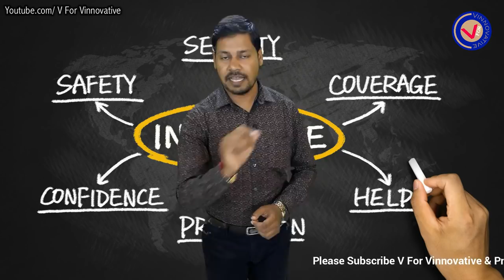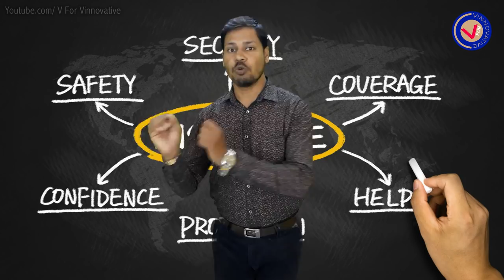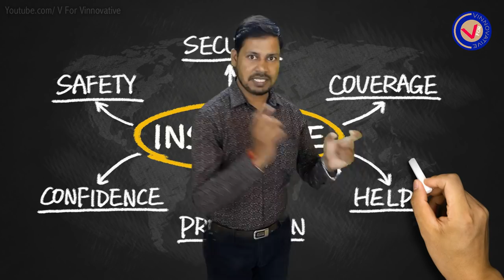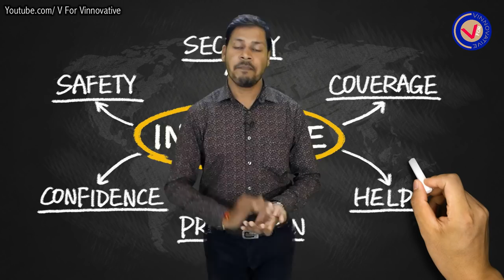LIC का पुराना पैसा मिलेगा आपको वापस । Lapsed LIC Policy ? Steps to Revive It. V For Vinnovative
Well the concept of revival is really very simple, the situation of revival occurs when the policyholder fails to pay the premium within the defined time period or grace period and then the policy lapse. You must know about the inclusion of revival policy because as a policyholder, you should know the ways of renewing your policy and getting it back in case of lapsation. You can renew the lapsed policy any time within the initial five years from the date when you stop paying premiums.